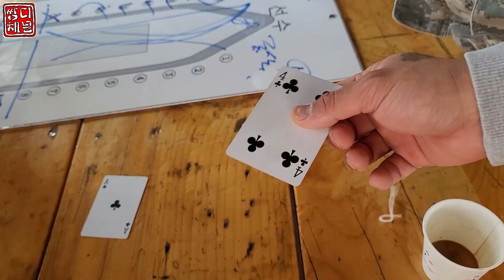오징어게임 먼바다 왕오징어낚시 #1 REAL SQUID GAME 🦑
안녕하세요.
쌍디 입니다.

먼바다 오징어낚시가 시작되어
리얼 오징어 게임을 다녀왔습니다.

이번 영상은 주낚으로 해봤는데
싸이즈가 좋아서인지 입질 좋네요.

다음은 다른 기법으로 해보려합니다.
다녀와서 영상 남길께요.